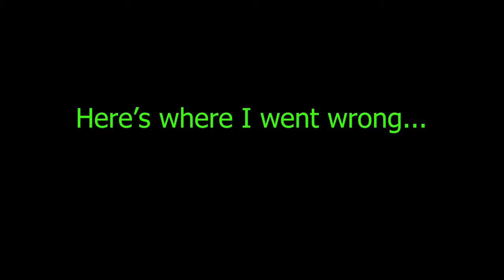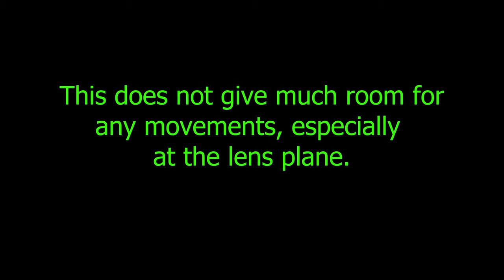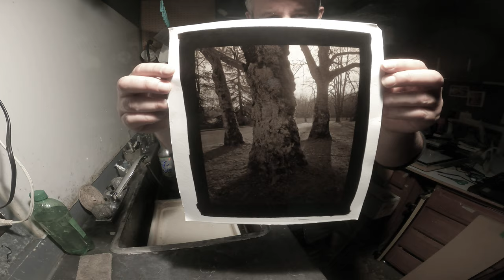Did Eugène Atget Pay Me A Visit?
I made a rooky mistake, but managed to work around it in the darkroom...and made a Kallitype print!